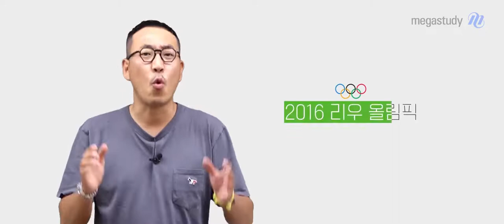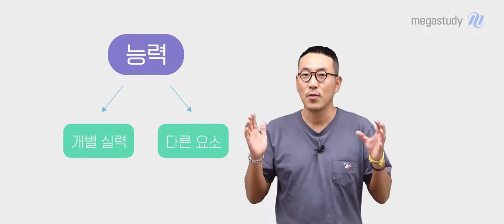[메가스터디] 지구과학 장풍쌤 - 선입견 깨부수자! feat. 주라주라 댓글달아주라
장풍쌤이 평소에 우리 풍마니들에게 하고 싶었던 말을 몇 가지 해볼까 합니다.
6월 평가원 모의고사, 다들 중요하다는 것은 너무나도 잘 알고 있죠?

공부 하나도 안 하고 1등급만 기대한다는 건 말도 안 되겠죠? :(
혹시라도 이런 부정적인 생각을 하고 있다면

지금부터 장풍쌤이 하는 말을 잘 들어 보세요!
현실이 바뀌게 될 것입니다.

각자 6월 모평에서 잘할 수 있다는 자기 암시를 해봅시다!
★ 댓글에 내가 스스로 암시하고 싶은 것들을 적어두고, 매일매일 보도록 하자. ★

※ 얼마 남지 않은 6월 모의평가, 장풍쌤의 이야기를 듣고 풍마니들 모두 힘내세요~:D